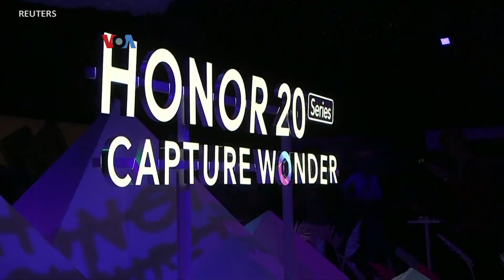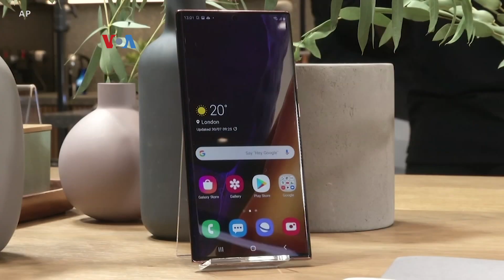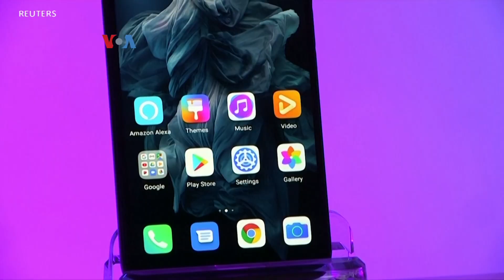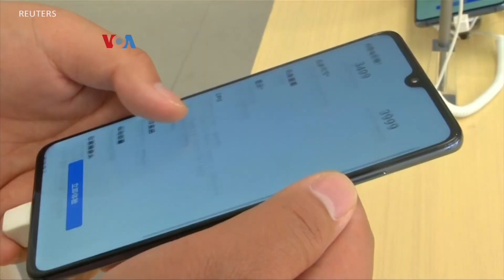Jatuh Bangun Produsen Ponsel Tiongkok di tengah Sanksi dan Pandemi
Pandemi sempat memukul pemasukan produsen ponsel pada awal pemberlakuan PSBB, meski pemasukan produsen-produsen utama terangkat berkat peluncuran ponsel-ponsel baru menjelang akhir tahun. Tapi produsen Tiongkok Huawei masih terhempas terutama akibat beberapa putaran sanski yang diberikan AS.